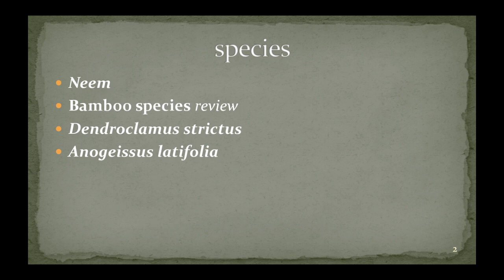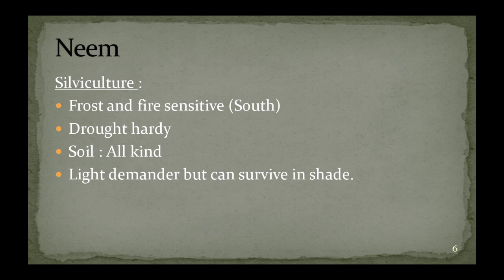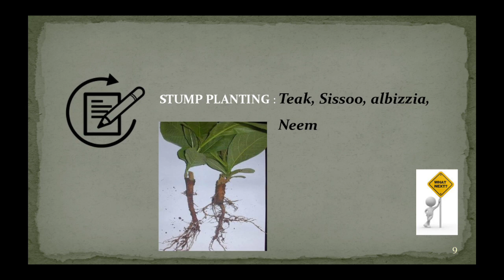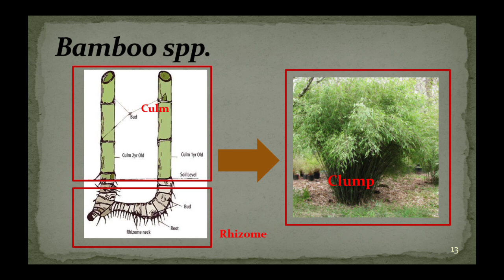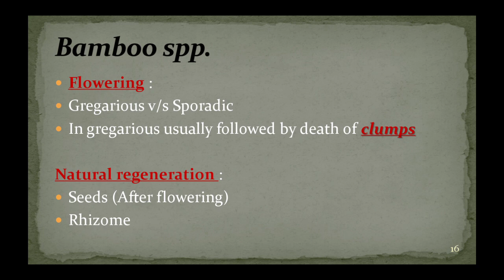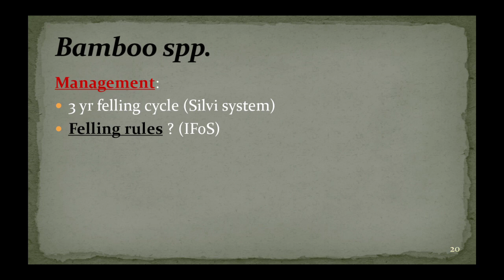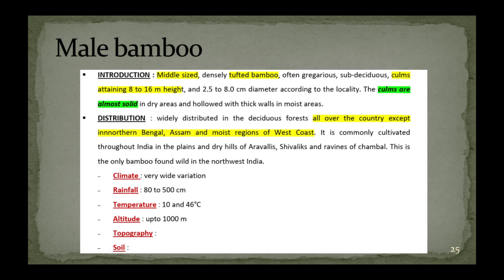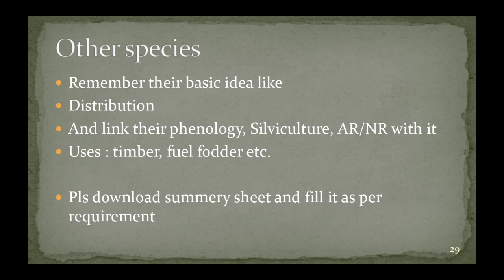25. IFoS-2019 | Silviculture of Indian tree species - Lecture 5 - Neem & Bamboo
Forestry for IFoS 2019  |  Paper 1 Section A